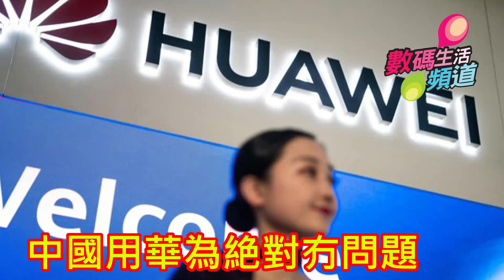華為四面受敵/Google中國無根自然話反就反/貿易戰下工廠一定走先/中國用華為絶對冇問題 | 聲音節目 | 20190522c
數碼生活頻道 第461集 2019年5月22日
主持: 大叔,燈神,歐陽